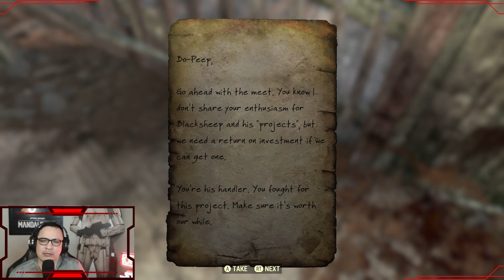THRILL OF THE GRILL | FALLOUT 76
Hello and welcome to RepublicHunter77! Streaming live & recorded gameplay from all types of gaming titles. All links are in the bio.